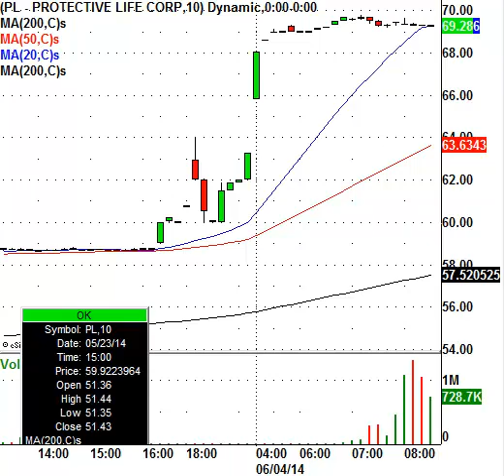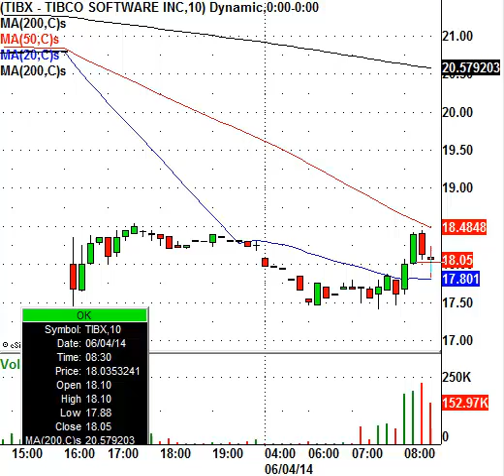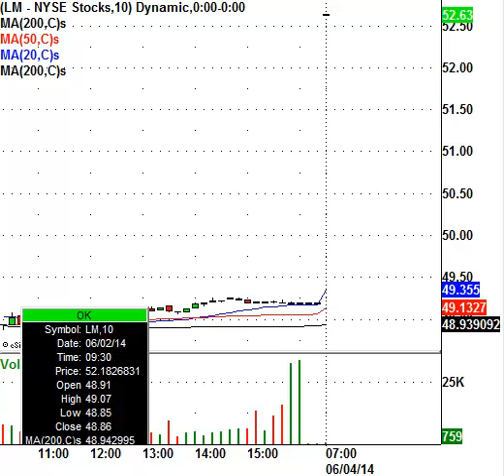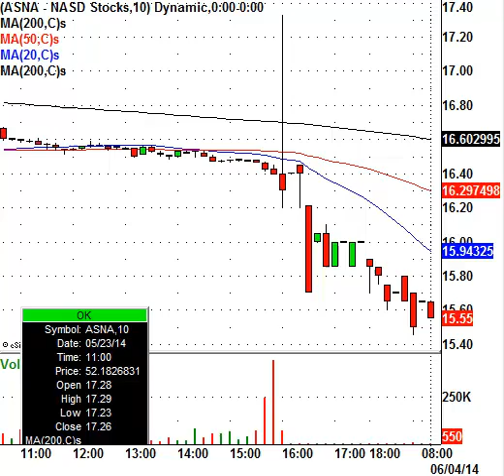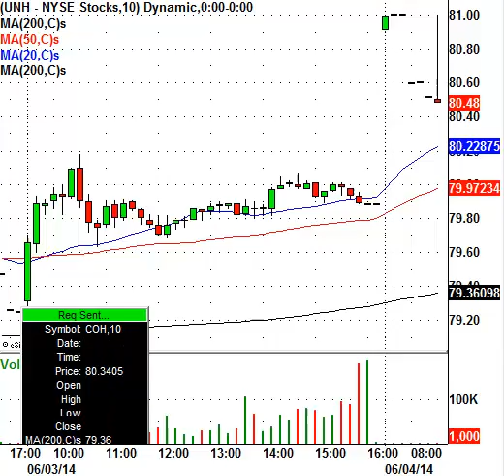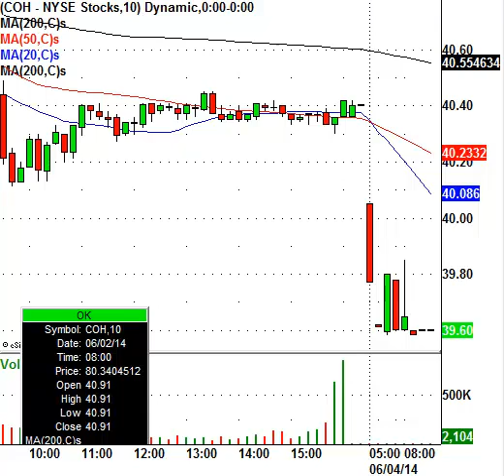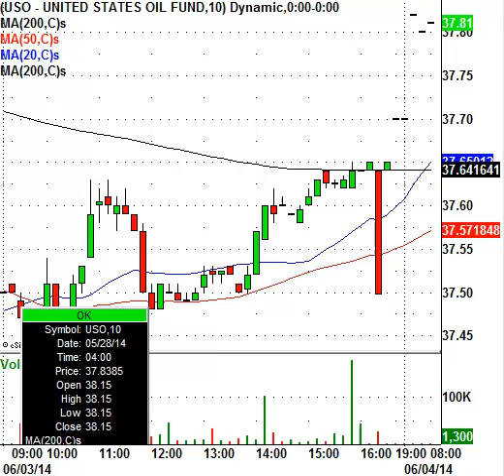Shh, Here Is The Secret To This Stock Market